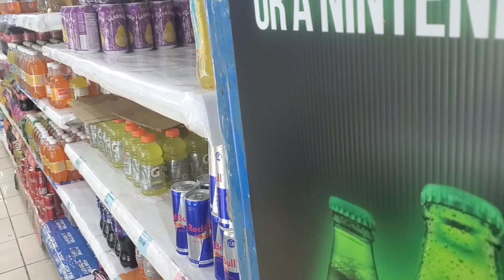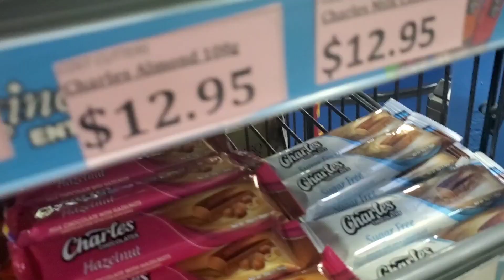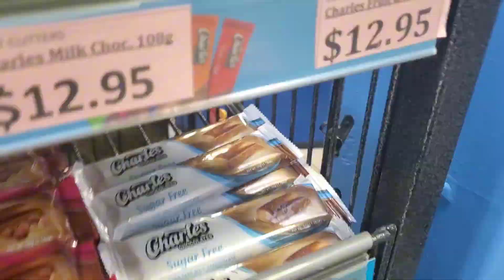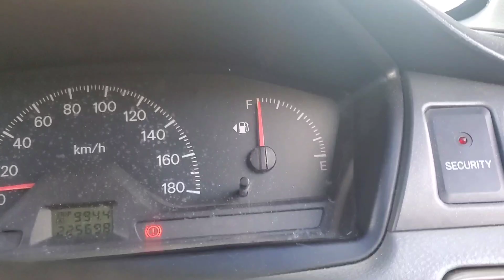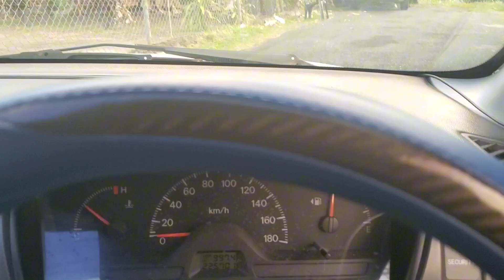MY FIRST PRANK ON MY TOBAGO DAD. BAGATELLE VILLAGE The day before my BEYONCE DIVA Curls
Daddy asked me to go get celery sticks in the supermarket for him to juice. However I pranked him that I did not get the celery for the second time. See hiw my prank got squashed.